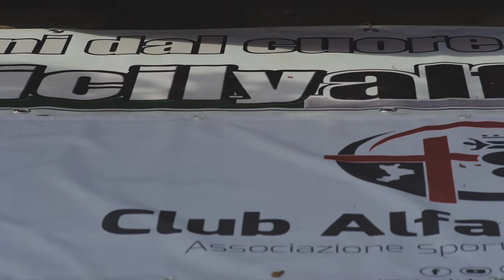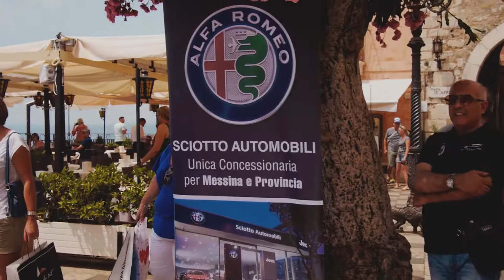SicilyDriver - Terza edizione del Gran Raduno del Sud Taormina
La bella Taormina, fiore all'occhiello della provincia di Messina, domenica 2 Luglio ha ospitato la terza edizione del Gran Raduno del Sud, che ha messo letteralmente in mostra, uno dei marchi automobilistici più importanti d'Italia, l'Alfa Romeo. Un evento importante, che che ogni anno riesce ad unire due grandi regioni del Sud, la Sicilia e la Calabria. Insieme nella piazza IX aprile, della perla dello ionio, i due gruppi si sono ritrovati ancora una volta insieme per festeggiare il glorioso marchio. C'erano proprio tutte dalle meno giovani come la 75 evoluzione, la 159, la Zagato sz, e la Mito, fino ad arrivare alle regine incontrastate del momento l'Alfa Stelvio e la Giulia Quadrifoglio! E noi di Sicily Driver non potevamo mancare a questo importante evento, insieme al Sicily Alfa club organizzatore dell'evento e alla partecipazione del Club Alfa Calabria. Il Sicily Alfa Club dal 2008 fino ad oggi, vanta di una vasta collezione di raduni, organizzati in tutta la Sicilia. Eventi questi che hanno da sempre riscosso un gran successo. Un Club che negli anni è diventato sempre più grande, e che ha aperto le porte a tutti gli Alfisti, allo scopo di valorizzare sempre di più il grande patrimonio rallystico e culturale di tutta la nostra regione, ricca di cultura su tutti i fronti.
A dare un fondamentale contributo uno sponsor d'eccellenza, Sciotto Automobili insieme a Lemarcarturing. Le adesioni al Gran Raduno del Sud sono state da subito tantissime, ci informano i due gruppi, addirittura si è raggiunto in pochi giorni il SOLD OUT, ma per motivi logistici, probabilmente dati anche dalla grandezza della piazza, non è stato possibile ospitare più di 55 equipaggi, della serie pochi ma buoni. Le strade di Taormina, erano animate da tantissimi turisti di tutte le nazionalità, che però riconoscendo il marchio, si facevano letteralmente catturare dalla bellezza delle autovetture che da sempre la casa automobilistica italiana produce dal carattere sportivo. Impossibile non farsi affascinare dalle due prime donne, le rosse fiammanti Giulia Quadrifoglio e la Stelvio che hanno suscitato parecchio interesse da parte di molti. Il rombo della Giulia, ha praticamente fatto tremare la piazza, e i cuori degli amanti delle quattro ruote.
Ma questo gemellaggio, tra Sicilia e Calabria, fortunatamente per i più appassionati non finisce qui, ma si riproporrà per la quarta edizione il prossimo anno cambiando location, nella vicina Calabria. I due gruppi infatti, di anno in anno alternano la loro presenza tra Sicilia e Calabria, un vero e proprio “scambio” culturale, che negli anni ha sempre avuto un gran successo.
Quindi appuntamento al prossimo anno, per tutti gli appassionati dell'Alfa... e chi lo sa...magari anche noi di Sicily Driver una scappata nel regno dell'nduja la facciamo volentieri!